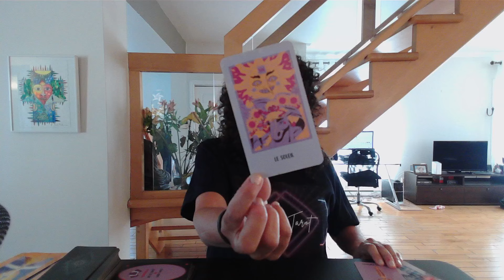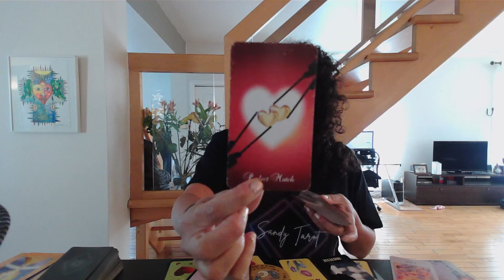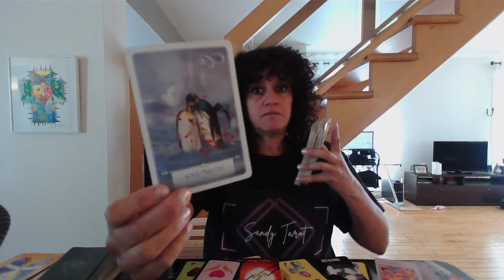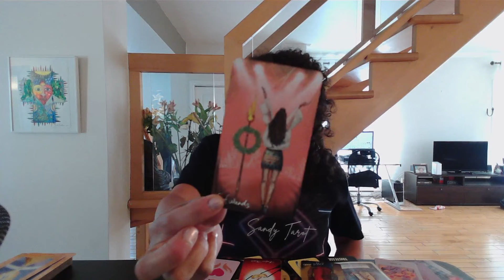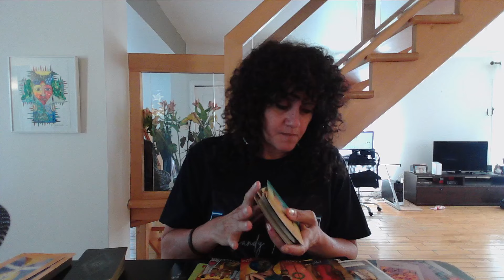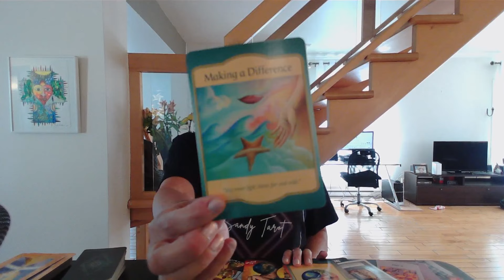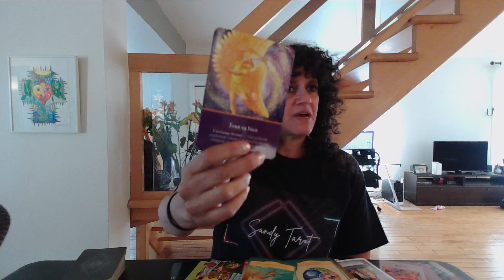Sa crainte de votre rejet pourrait l'empêcher de venir vers vous plus tôt que prévu 😕 Je t’aime 🥹♥️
Sandy 😊

Voici le lien pour REJOINDRE la section des membres de la chaîne Sandy Tarot Plus😊

Si vous souhaitez m'envoyer quelque chose par la poste, voici l'adresse:
Merci!!!

Merci beaucoup 😊